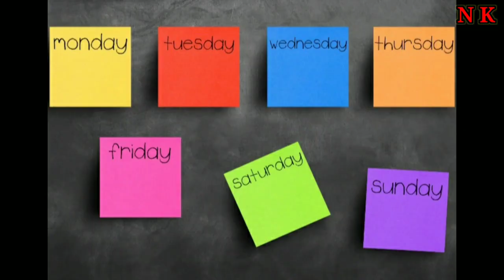Full details of 12560 Shiv Ganga SF Express.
In this video I have told you full details about 12560 Shiv Ganga Express.

1) Full details of 12560 Shiv Ganga Express.
2) Full details of Shiv Ganga Express.
3) Full details of 12560 New Delhi - Manduadih Shiv Ganga Express.
4) Full details of New Delhi - Manduadih Shiv Ganga Express.
5) Full details of 12560 Express.

MY GEARS:--

☆The mic which I use =
NOTE --

And All the songs of these channels are authorized to use in our video...

ABOUT N K RAIL FAN :-- "N K RAIL FAN" is a YouTube channel where you will get videos about (1) INFORMATIVE VIDEOS RELATED RAILWAYS, (2) RAIL INFO, (3) TRAINS INFO, (4) STATIONS INFO, (5) TRAIN VLOGS, (6) RAIL FANING VLOGS.

SUPPORT!!